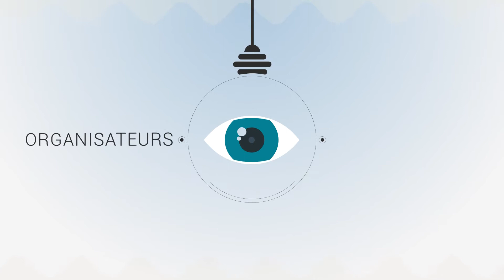PrestaMeetIn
Accompagnement de NYouEvent pour la présentation de son service "PrestaMeetIn":
-conseil en stratégie digitale et accompagnement à la stratégie éditoriale
-rédaction des contenus (voix off)
-définition de la direction artistique
-élaboration du storyboard
-réalisation de la vidéo et des animations